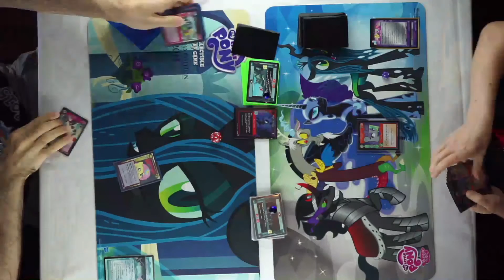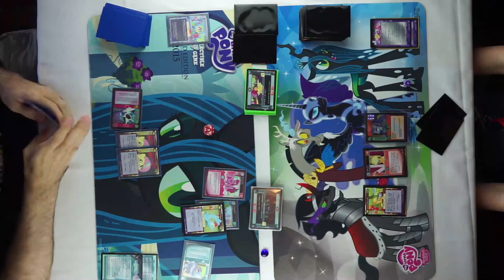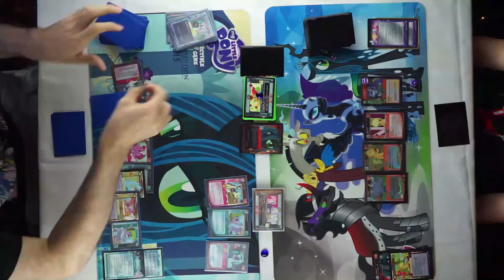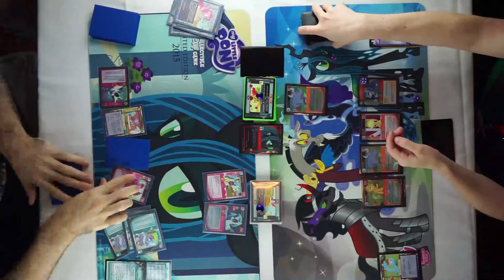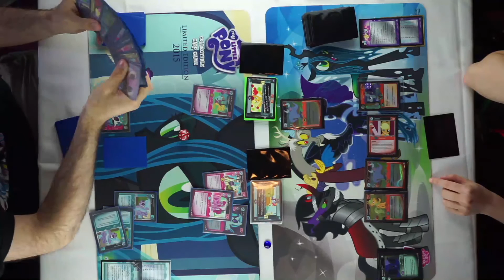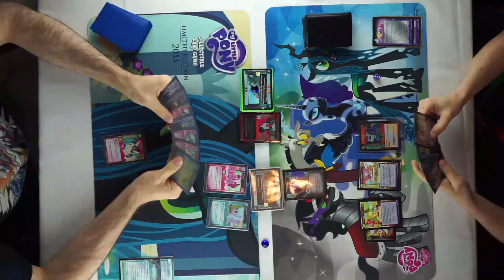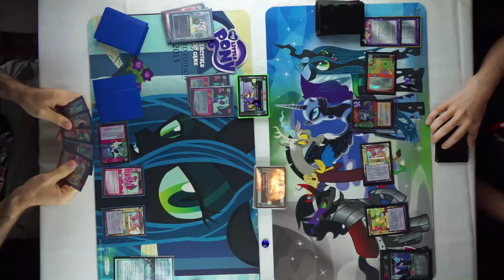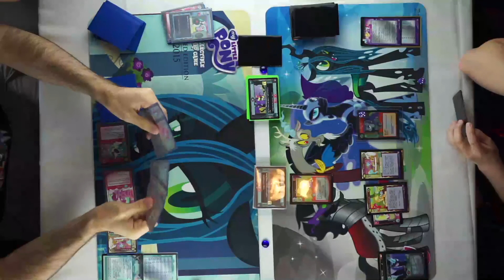BronyCAN 2015 - Finals